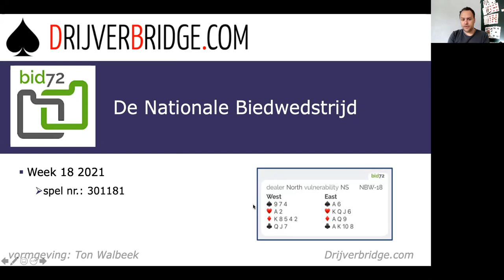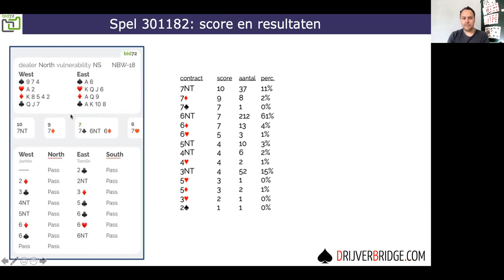De Zevensprong met Jan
Nationale Biedwedstrijd Bid72
Week 18 met een spectaculaire bieding
De Zevensprong met Jan en via een proef naar slem